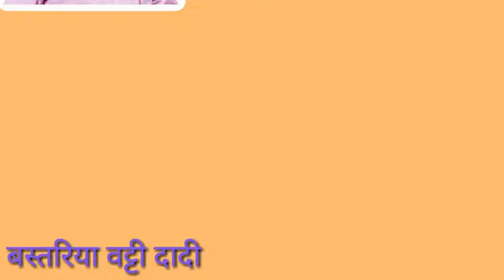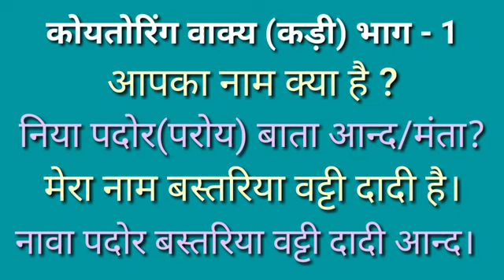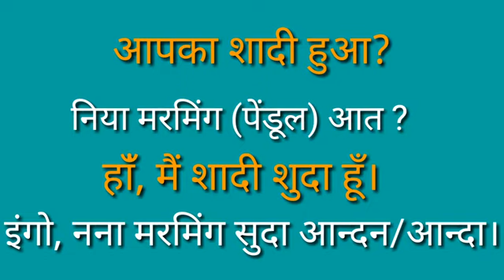बस्तर की गोंडी gondi gondibhasha gondilanguage ramjilal vatti